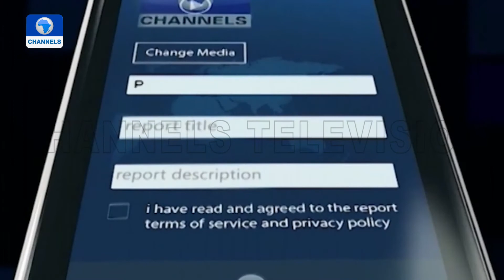ChannelsTV Labaran Yau | 14/10/2021